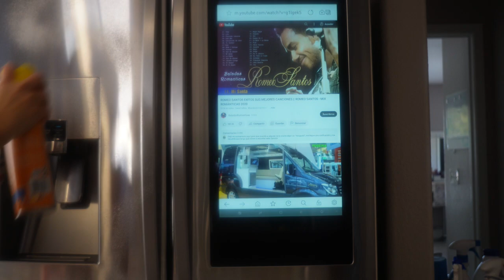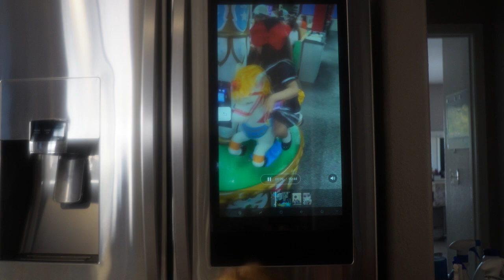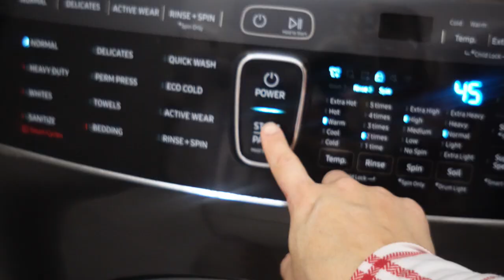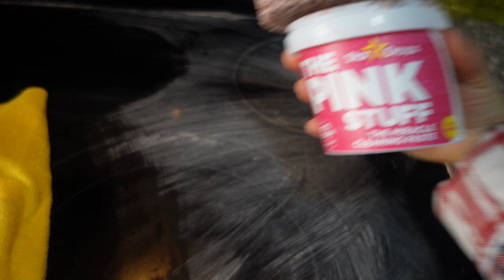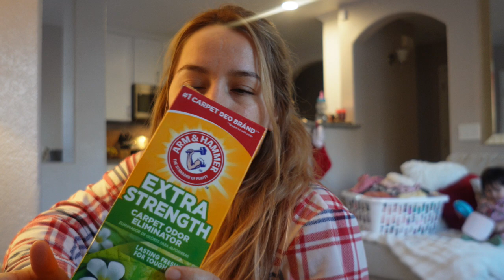MI RUTINA EN UN SABADO,, LIMPIEZA, DESAYUNO, LAVADO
Acompañame en mi rutina de un sabado, mama de tres niños pequeños, miraras una parte de mi realidad dia a dia, tambien les muestro algo de mi rutina de lavado, un desayuno con mis hijos inspirandome en la creatividad entre otras cosas mas por ejemplo les recomiendo productos que para mi como ama de caa me funcionan exelente.
Les agradezco el acompañarme y apoyarme en un video mas. mil bendiciones ¡¡¡¡¡¡¡¡¡¡¡¡¡¡¡¡¡